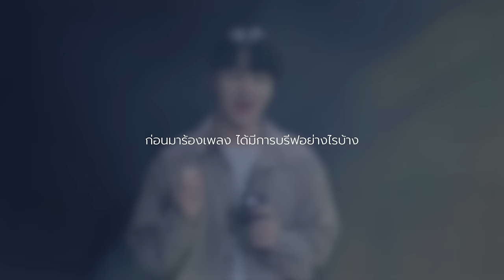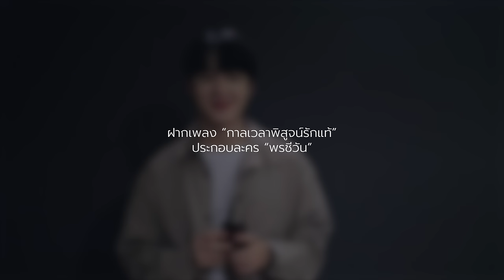Interview NuNew เพลงกาลเวลาพิสูจน์รักแท้ Ost.พรชีวัน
กาลเวลาพิสูจน์รักแท้ Ost.พรชีวัน
ศิลปิน : NuNew
คำร้อง : ณรงค์วิทย์ เตชะธนะวัฒน์
ทำนอง :  จักรกฤษณ์ มัฆนาโส
เรียบเรียง : พิทยา พูลดาวทอง